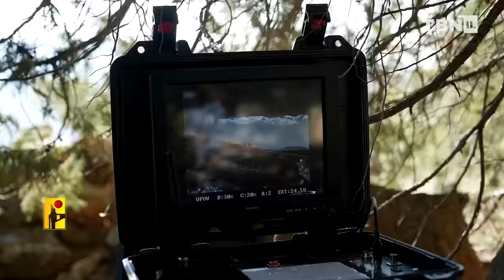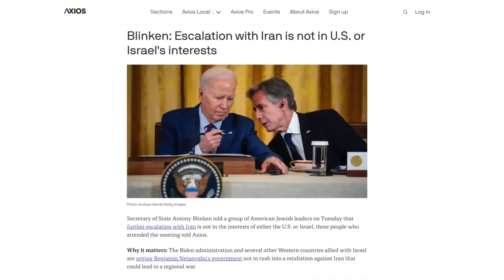BREAKING: IDF Eliminates Hezbollah Brigadier General; Iran Facing GLOBAL Sanctions | TBN Israel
TBN Israel's Yair Pinto reports on the Israel-Hamas War. Pinto reports that the IDF has eliminated two Hezbollah commanders as the Iranian regime grows disappointed with Hezbollah’s weak performance. Meanwhile, Israel continues to plan its retaliatory strike against Iran as a global alliance begins to form to economically sanction the regime and IRGC. Stay up-to-date with the latest developments here on TBN Israel.

Get weekly summaries of the top news from Israel and the Middle East delivered to your inbox